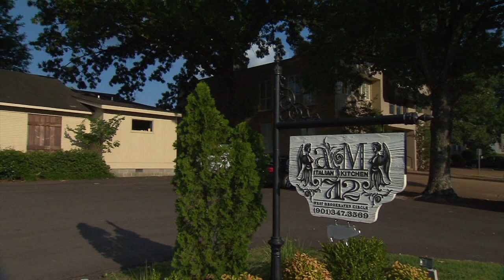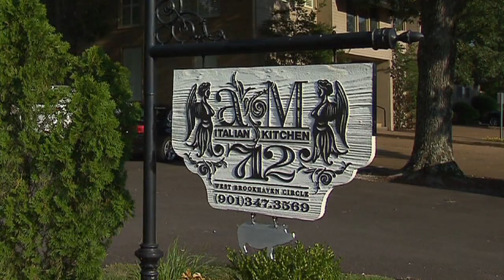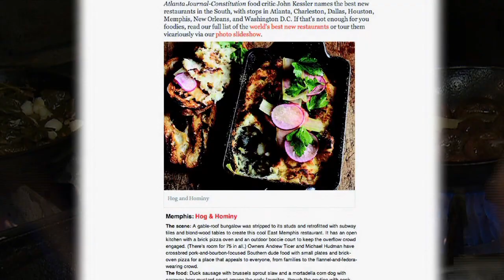Hog & Hominy | Tennessee Crossroads | Episode 2727.1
Tennessee Crossroads stops is Memphis, TN where a pair of foodie friends followed their Italian roots and cooking passion to Italy and back to the Bluff City. The result is two popular restaurants where they fuse deep South and Italian influences. Their newest eatery is a nationally acclaimed place called Hog & Hominy where the name says it all. Watch this and more episode segments of Nashville Public Television's Tennessee Crossroads.